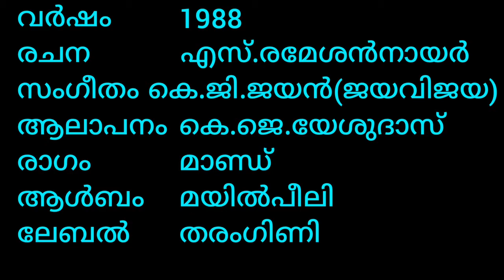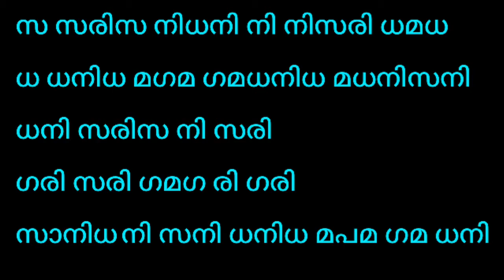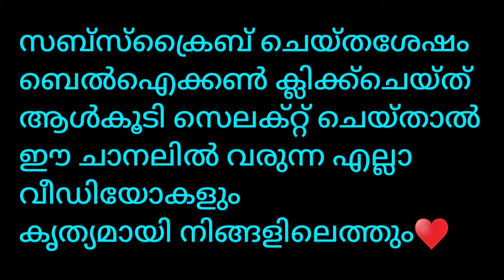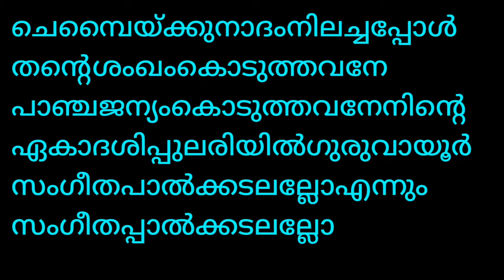ചെമ്പൈയ്ക്കുനാദം CHEMBAYKKU NAADAM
ഈ പാട്ടിന്‍റെ പകര്‍പ്പവകാശത്തെ സംബന്ധിച്ച് ഈ ചാനലിന്  യാതൊരു അവകാശവാദവുമില്ല ഈ മനോഹരഗാനം വരും തലമുറയ്ക്കുകൂടി ആസ്വദിക്കാനാകുംവിധം ആര്‍ക്കൈവ് ചെയ്യുക എന്ന ഉദ്ദേശം മാത്രം♥

വര്‍ഷം              1988
രചന                എസ്.രമേശന്‍നായര്‍
സംഗീതം         കെ.ജി.ജയന്‍(ജയവിജയ)
ആലാപനം     കെ.ജെ.യേശുദാസ്
രാഗം                മാണ്ഡ്
ആള്‍ബം         മയില്‍പീലി
ലേബല്‍           തരംഗിണി

ചെമ്പൈയ്ക്കുനാദംനിലച്ചപ്പോള്‍തന്‍റെ
ശംഖംകൊടുത്തവനേ
പാഞ്ചജന്യംകൊടുത്തവനേനിന്‍റെ
ഏകാദശിപ്പുലരിയില്‍ഗുരുവായൂര്‍
സംഗീതപാല്‍ക്കടലല്ലോഎന്നും
സംഗീതപ്പാല്‍ക്കടലല്ലോ

ഒരുകണ്ഠമിടറുമ്പൊള്‍ആയിരംകണ്ഠത്തില്‍
സരിഗമകൊളുത്തുംപരംപൊരുളേ
ആദിമധ്യാന്തങ്ങള്‍മൂന്നുസ്വരങ്ങളായ്
അളന്നവനേഈസ്വരങ്ങള്‍
സ സരിസ നിധനി നി നിസരി ധമധ
ധ ധനിധ മഗമ ഗമധനിധ മധനിസനി
ധനി സരിസ നി സരി ഗരി സരി ഗമഗ രി ഗരി സാനിധ
നി സനി ധനിധ മപമ ഗമ ധനി ഈസ്വരങ്ങള്‍
നിനക്കര്‍ച്ചനാപുഷ്പങ്ങല്‍
സ്വീകരിച്ചാലുംഹരേകൃഷ്ണാ

കളഭച്ചാര്‍ത്തണിയിക്കാന്‍ഉദയാസ്തമയങ്ങള്‍
കുളികഴിഞ്ഞീറന്‍അണിയുമ്പോള്‍
ആയുരാരോഗ്യസൗഖ്യംപകരുംവിഷ്ണോ
നാരായണാഹരേനാരായണാ
ആനന്ദബാഷ്പങ്ങള്‍സ്വീകരിച്ചാലുംനീ
ഗുരുപവനേശ്വരനാരായണ